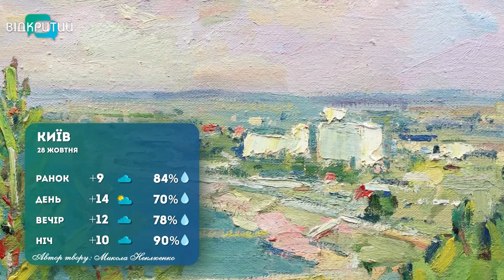Погода на 28 жовтня 2022